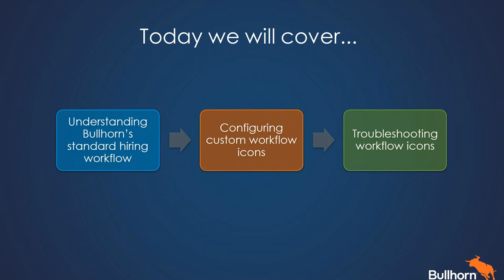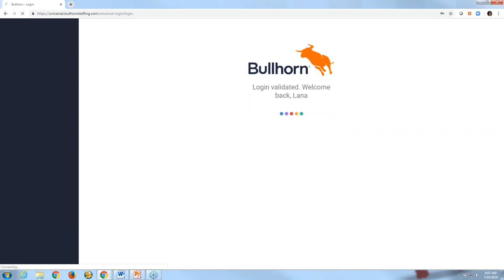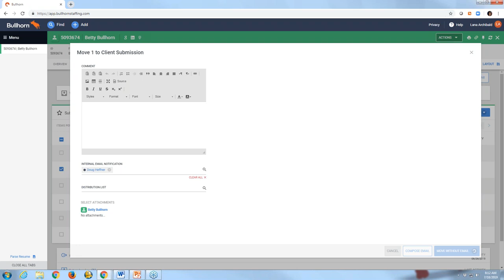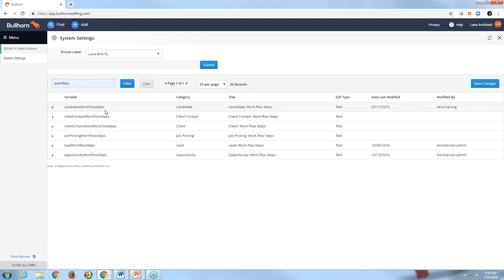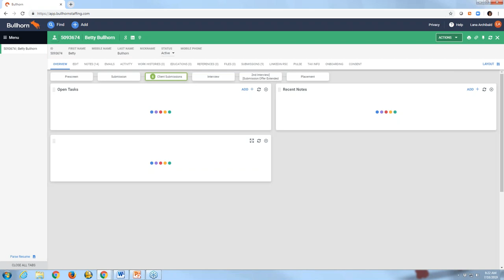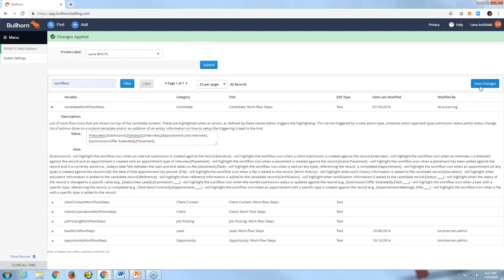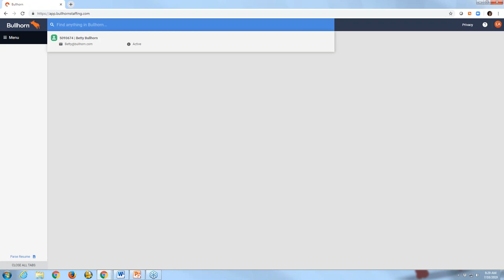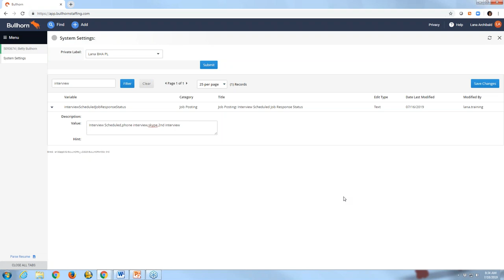Training Webinar: Configuring Your Bullhorn Hiring Workflow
Your unique business has unique needs, and your hiring workflow is no exception.

In this webinar, we cover:

-Bullhorn’s standard hiring workflow
-Configuring custom workflow icons
-Troubleshooting workflow icons